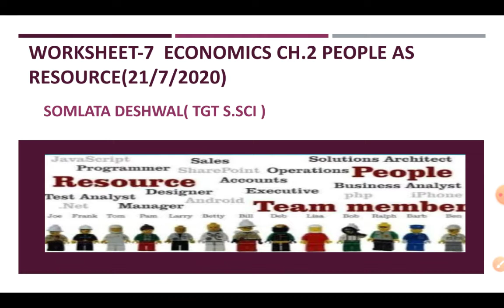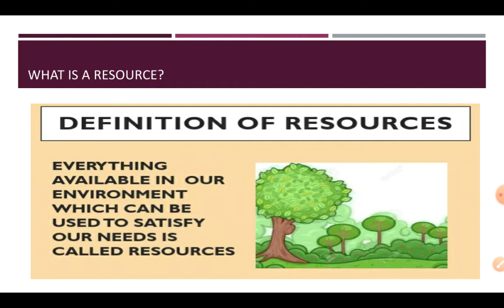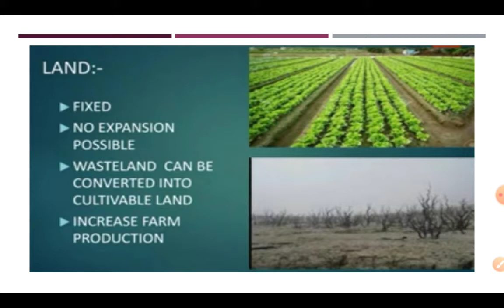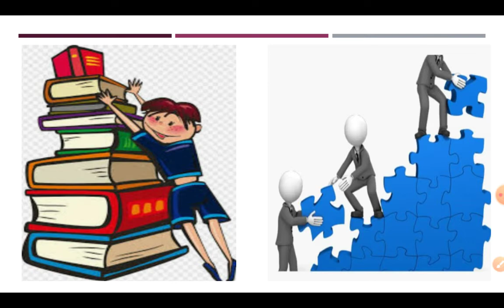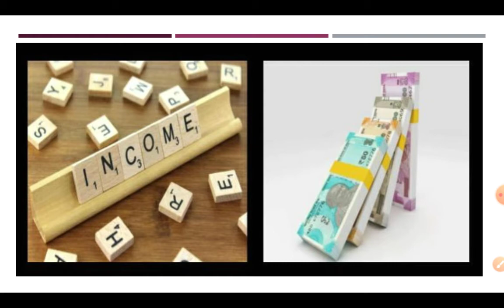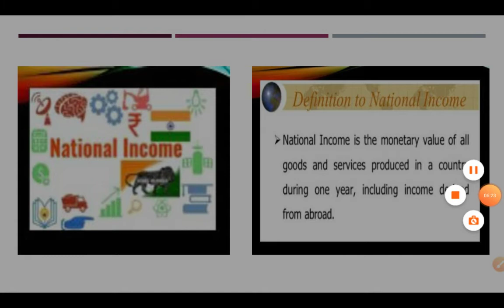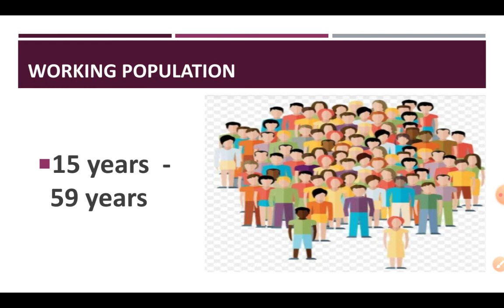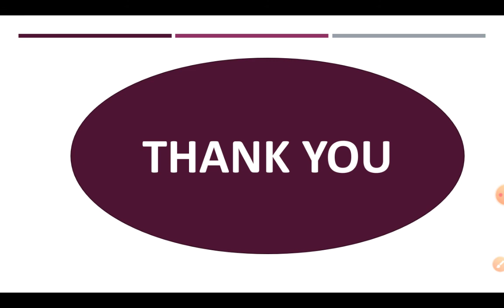Worksheet-7 economics ch.2 people as resource class -9 (21/7/2020)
Hello learners in this video you learn about the definition of resources,how people works as resources. You also know about :-
Human capital
Working population
National income
Investment in human is much more important than invest in a land or capital.